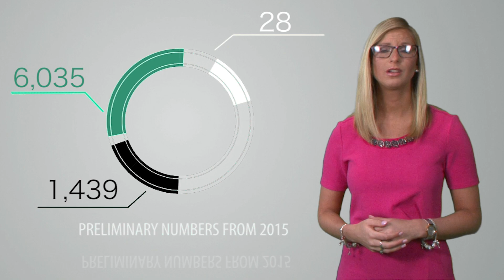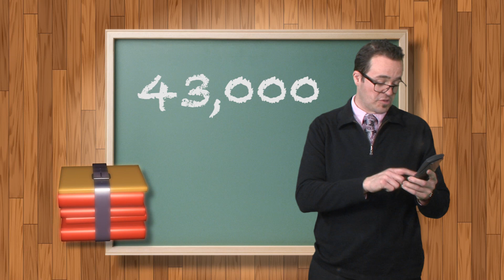The Loop 02.12.16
EPISODE 16: This week's episode of The Loop showcases an ODOT employee who saved a co-worker's life, an announcement regarding this year's National Work Zone Awareness Week, snow fencing, and a special Who Knew "lesson" in plow miles.